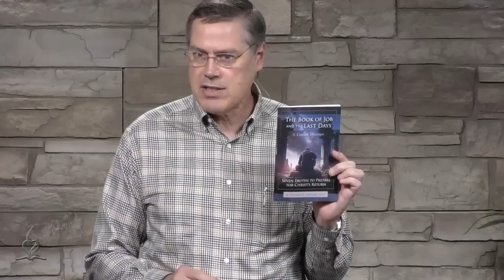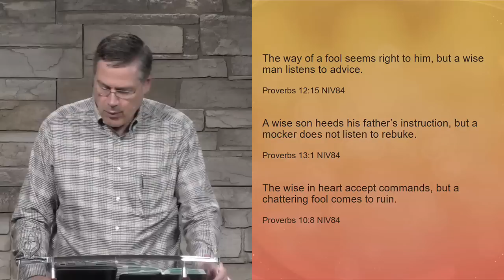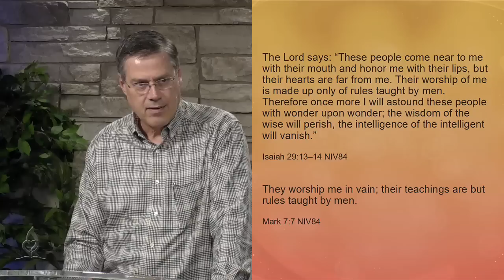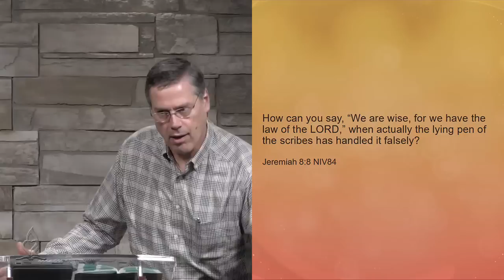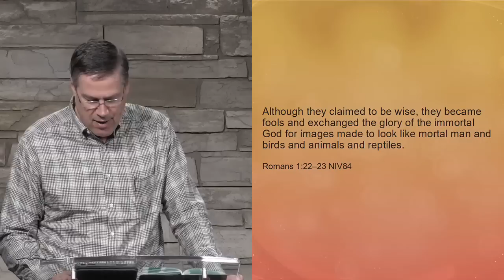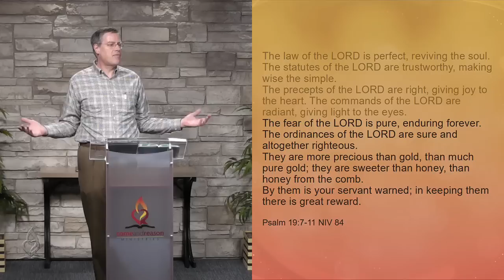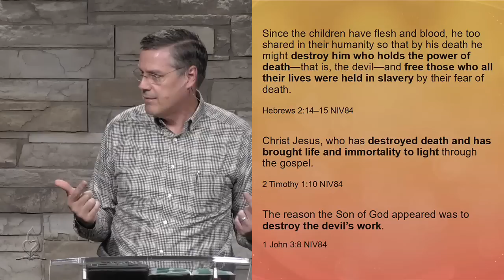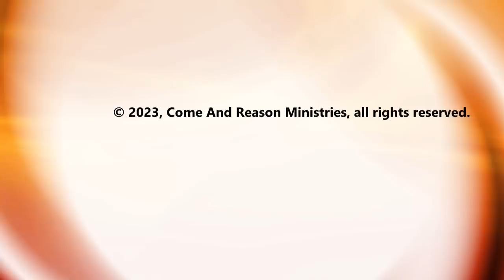2023 Q3 Lesson 9: Living Wisely (Aug. 26)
Tim Jennings leads the discussion and study of this lesson in the 3rd Quarter 2023 study guide titled, "Ephesians."